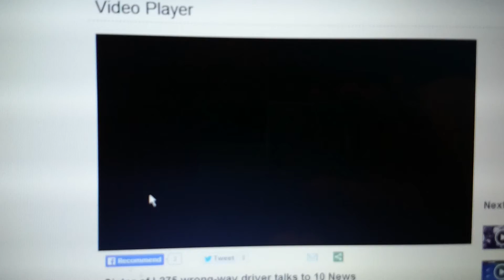Orthodox TV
24×7 web channel) is at the center of a powerful broadcasting channel -- a reality that is carrying Oriental Orthodox theology and tradition into the new millennium. Orthodox TV provides quality programming, ranging from Convention broadcasts, addresses by the Scholars, Clergy,Laity, news, interactive discussion groups, study classes, worship instruction, Cultural programming including documentaries, liturgical broadcasts, music, and special event programming, Academic classes for laity, Interviews, Seminars, Lectures, including existing tape and video series, popular speakers and lecturers, freelance film makers, live conventions, and other content providers.